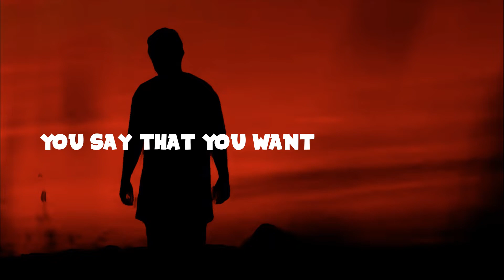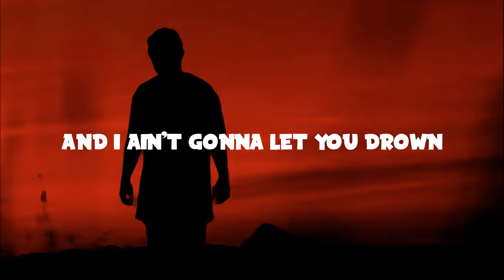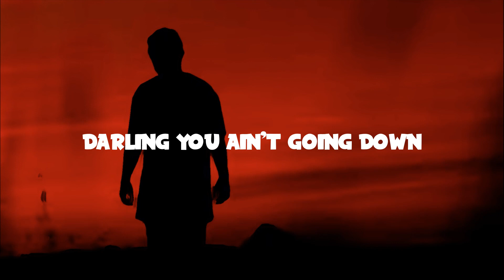Rolipso - Watch You Burn (Lyrics)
Download/Stream Rolipso - Watch You Burn

📜Lyrics
I don't wanna see you fall
In too deep
And I ain't gonna let you drown
I don't wanna watch you burn
In front of me
Darling you ain't going down

But I ain't
Giving up on you just yet
Even if
You say that you want me too yeah